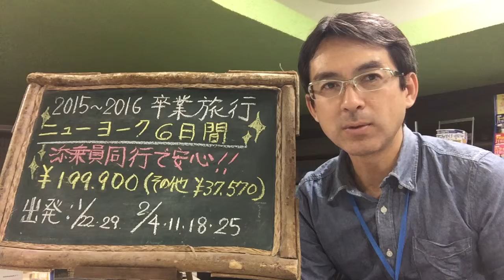卒業旅行 福岡発ニューヨーク６日間（添乗員同行プラン）｜ウィルツアー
主に九州発着の最新旅行情報をお伝えします。また、現地のお得情報や治安などについてもお知らせしています！